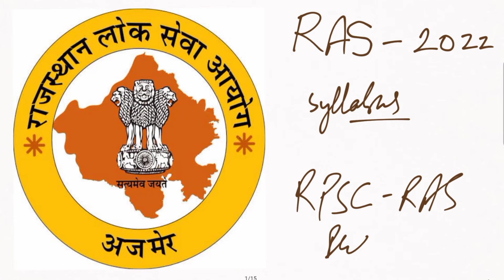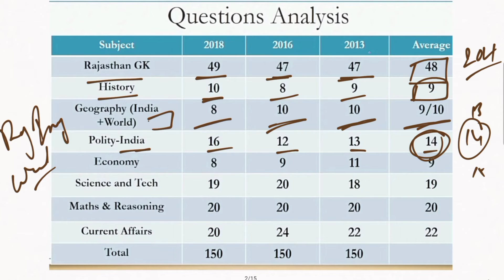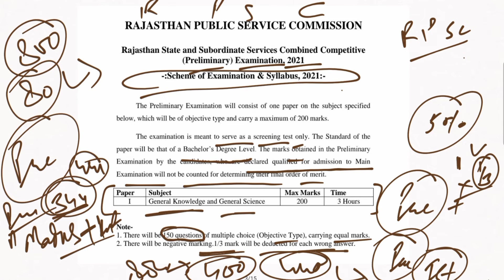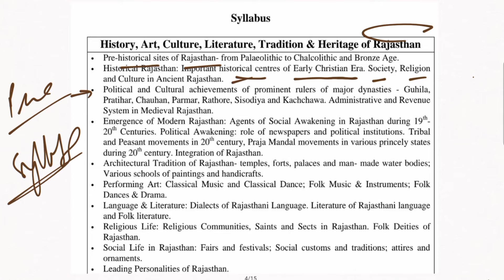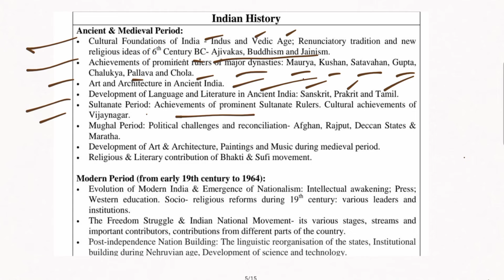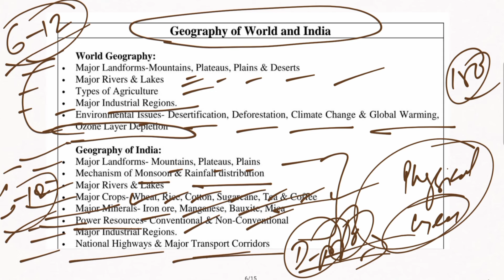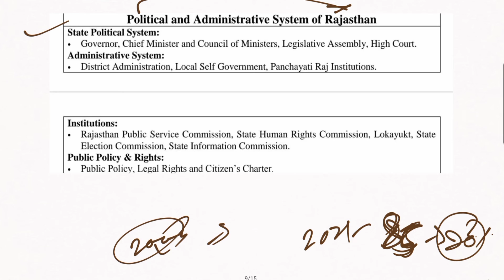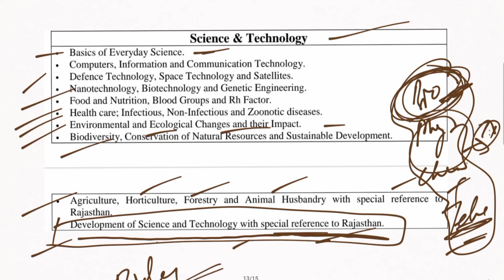RAS PRE 2022 SYLLABUS DISCUSSION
Welcome to N Academy for RAS
THIS VIDEO CONTAIN information about RAS2022 pre syllabus
ENGLISH MEDIUM STUDENTS CAN RELATE MORE WITH US
PDF will be provided in English language
After lecture published PDF will be uploaded on telegram channel
telegram channel- N Academy for RAS
link - N Academy for RAS